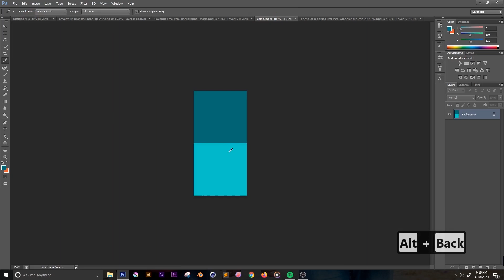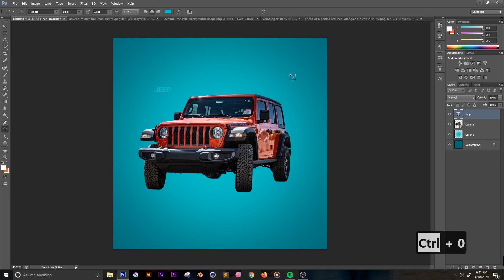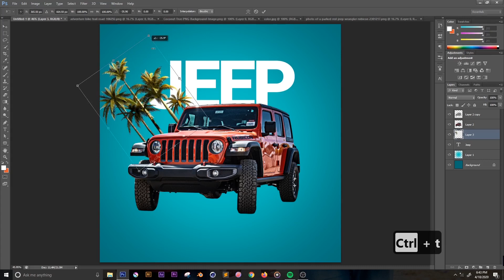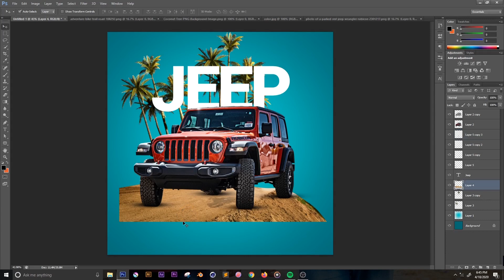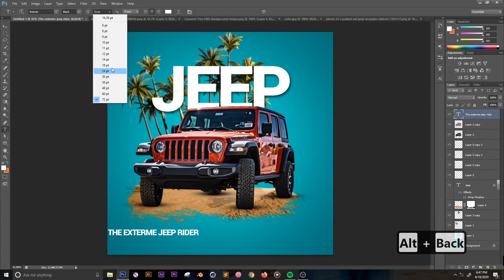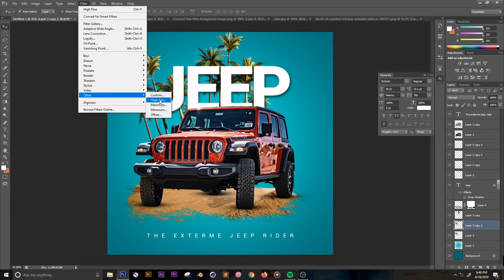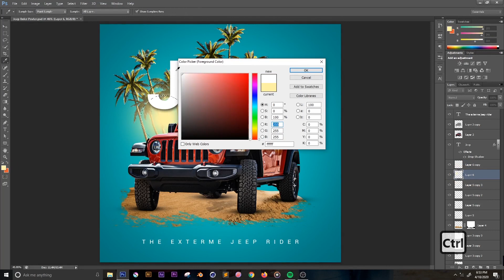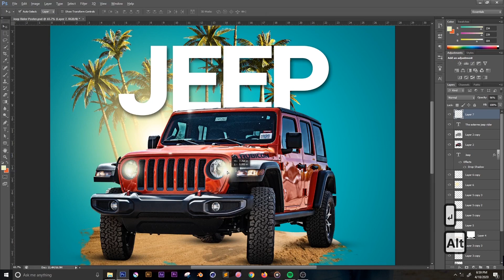How to make jeep poster design photoshop tutorial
In this tutorial video, I will teach you how to make jeep poster design in photoshop this can be used in different design platforms like Social media posters, print media posters, ad campaign posters, etc...